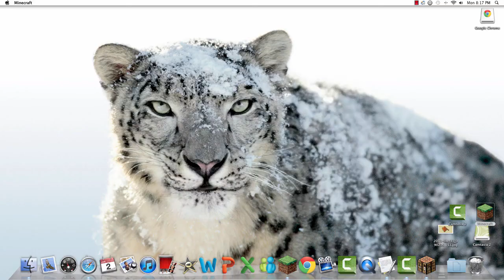Kit PVP -mineverse- (part 6) FREE GIVEAWAYS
Turn quality up as high as it goes for best experiance.